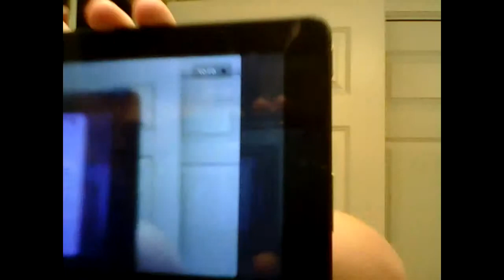I'm back with the videos!